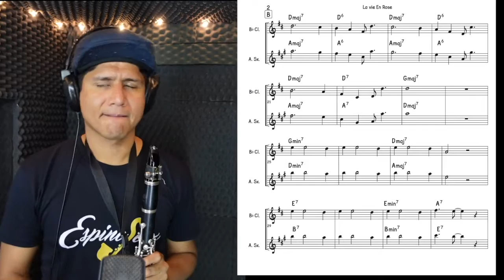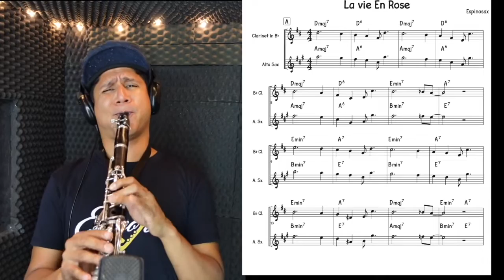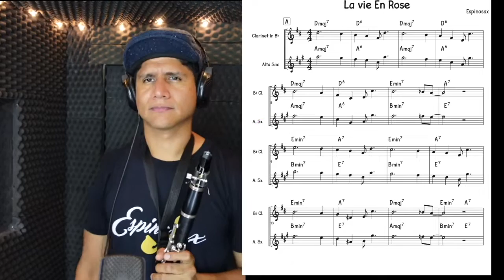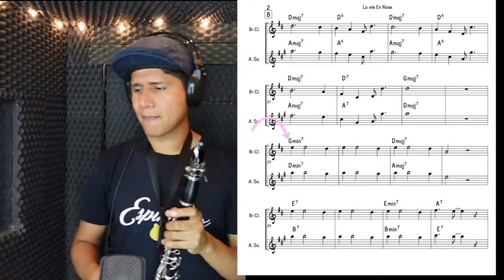La Vie en Rose - clarinete - saxofon - Jazz con partituras | Espinosax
Si no tienes con quién practicar Jazz, pues aquí esta este vídeo para que practiquemos juntos este standard de jazz La vie en Rose.

Si te interesa el PDF de la Escala  menor natural, Dórica,  Pentatónica o Blues, escríbeme por Instagram a @ESPINOSAX o por whatsapp al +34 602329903

Te ayudará a que tus  improvisaciones sean mas interesantes. Si estás empezando con el saxofón y te sientes frustrado por no saber cómo improvisar. Quieres mejorar tu técnica pero no avanzas con el instrumento, he preparado este vídeo para que puedas hacerlo de una manera eficaz y posible.

Soy saxofonista profesional con estudios en España. Actualmente imparto clases presenciales y online de varios instrumentos. Si estás interesado en tomar clases y quieres tener buena sonoridad, improvisar y tener buena técnica, no dudes en escribirme.

📲¿Quieres tomar clases o necesitas una partitura?
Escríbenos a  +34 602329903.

🏅CLASES ONLINE
🎷Saxofón
🎸 Guitarra
🎹 Piano
🥁 Batería
🎼Flauta Traversa
🏆Clarinete